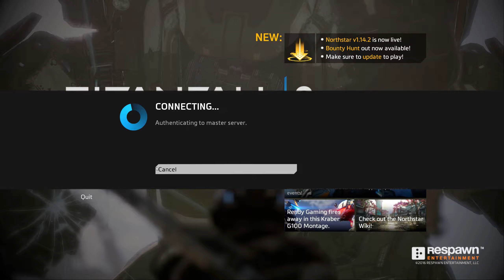This Is Titanfall 2 In 2023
I played Titanfall 2 in 2023... I was really looking forward to going back and experiencing what Titanfall 2's gameplay had to offer both in Titanfall's campaign and multiplayer modes.

Titanfall 2 still remains popular today thanks to it's fantastic campaign but also it's multiplayer.

Titanfall 2 NorthStar managed to keep the multiplayer alive and really helped bring back Titanfall 2's popularity.

Not many people expected Titanfall 2 to be good back in 2016 so to see Titanfall 2 alive and well in 2023 is pretty great!

I decided to see if titanfall northstar was really that good and safe to play on as well.